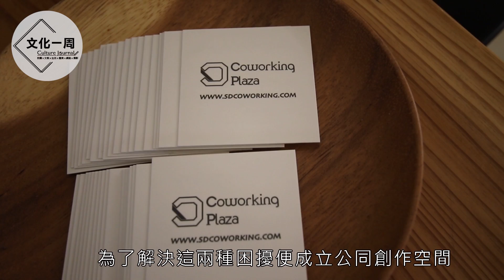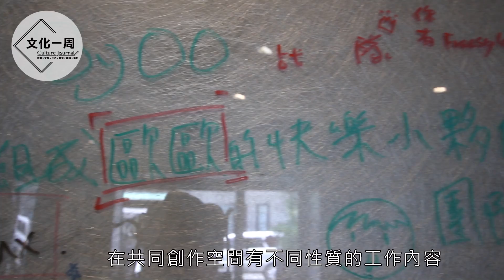《活化創作空間 帶來新型生態》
【記者陳柏翔／報導】在工作需求上很大部分的人需要一個辦公地點，以前選擇有可能在咖啡廳或者是商務空間，但前者屬於開放環境，而後者是以隔間為主，不是過於吵雜就是過於封閉，而ＳＤ　ＣＯＷＯＲＫＩＮＧ　ＰＬＡＺＡ的創辦人蔡宜庭先生，為了解決這兩種困擾便成立共同創作空間，主要是希望每個工作者在舒適的環境下，不只單獨作業還能與其他工作者互相交流，在工作之餘還能與其他人擦出不同火花。